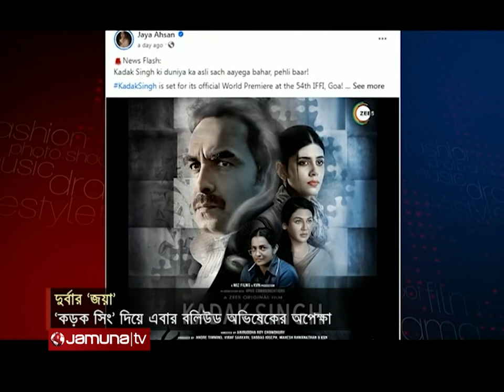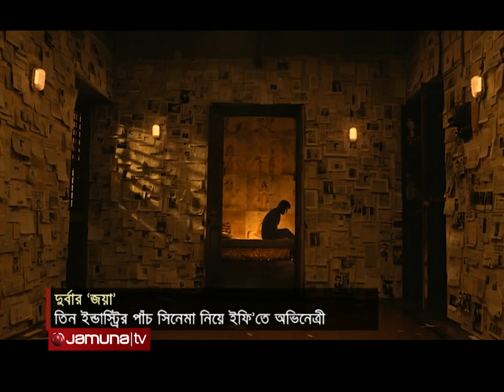তিন ইন্ডাস্ট্রির পাঁচ সিনেমা নিয়ে 'ইফি'তে যাচ্ছেন জয়া আহসান | Jaya Ahsan | IFFI 2023 | Jamuna TV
দুই বাংলার জনপ্রিয় অভিনেত্রী জয়া আহসানের চারদিকে বইছে খুশির জোয়ার। মঙ্গলবারই হাতে পেলেন সেরা অভিনেত্রীর জাতীয় চলচ্চিত্র পুরস্কার। অন্যদিকে তিন ইন্ডাস্ট্রির পাঁচ সিনেমা নিয়ে এবার তিনি হাজির হচ্ছেন ‘ইন্টারন্যাশনাল ফিল্ম ফেস্টিভ্যাল অব ইন্ডিয়া’তে। ভারতের গোয়ায় অনুষ্ঠেয় এই উৎসবে প্রদর্শিত হবে জয়া অভিনীত ঢালিউডের সিনেমা ‘ফেরেশতে’, টালিউডের ‘অর্ধাঙ্গিনী’ ও বলিউডের ‘কড়ক সিং’। নন্দিত এই অভিনেত্রীকে নিয়েই আমাদের এবারের প্রতিবেদন।